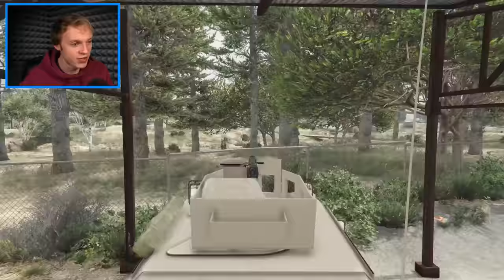Playing as THE ARMY in a ZOMBIE Outbreak in GTA 5!